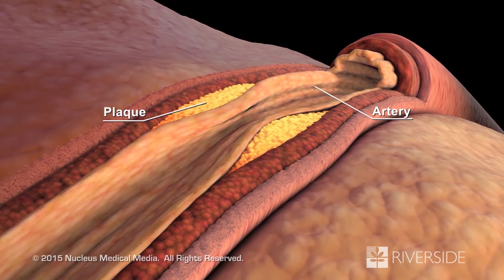Gamot sa high cholesterol? Phytosterol?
Ano nga ba ang PHYTOSTEROLS at paano ito makakatulong sa pagpapababa ng cholesterol mo? Alamin sa video na ito!

Pakape ka naman? Shoutout kita!